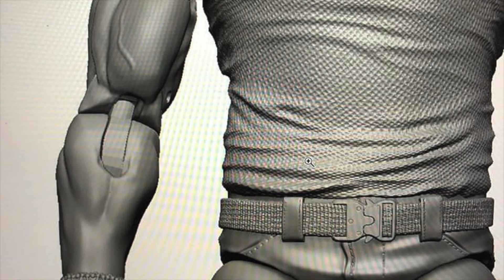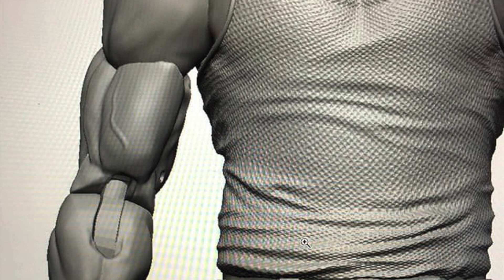NEWS BURST!! BOBBY VALA KICKSTARTER NAME REVEAL!!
On this installment of your absolutely favourite kind of burst, we have managed to get the huge scoop on the as yet unrevealed name of BobbyVala’s brand new Kickstarter project!! So without further ado, let’s get stuck into this News Burst!!

FULL FORCE!!!